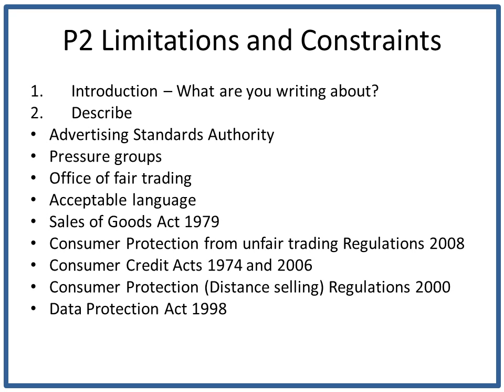BTEC Business Level 3 Year 1 Unit 3 Marketing P2